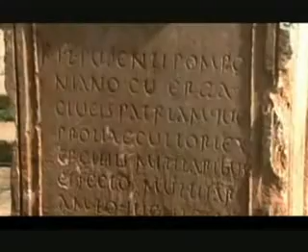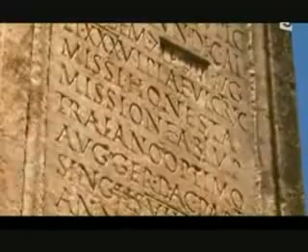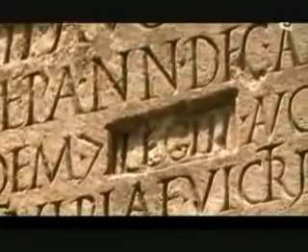Si l'histoire de Timgad m'etait racontée Part 1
Créée en l'an 100 de notre ère, par l'empereur TRAJAN, pour les vétérans de la Légion romaine mais aussi pour les Citoyens, TIMGAD nous dévoile le mode d'existence des Romains et son attrait pour les Berbères.
Avec les explications de lArchéologue algérienne Nacéra BENSEDDIK